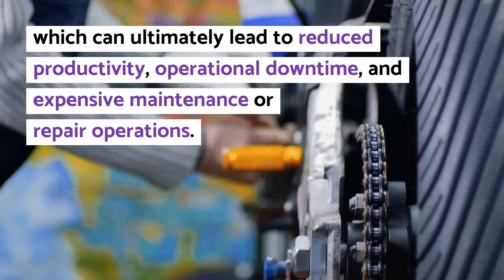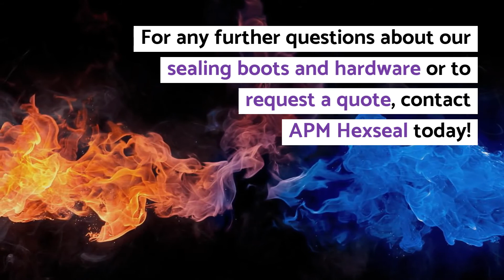Seal Stuff In, Seal Stuff Out: Part 2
APM Hexseal’s range of sealing hardware is designed to meet the needs of any metal fastening application. Our engineers can also customize products for more unique sealing requirements.